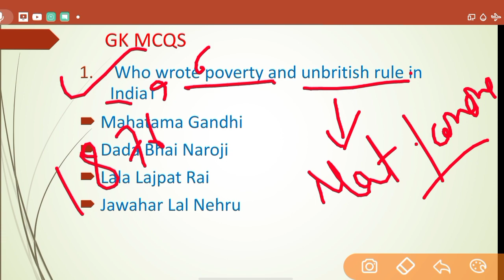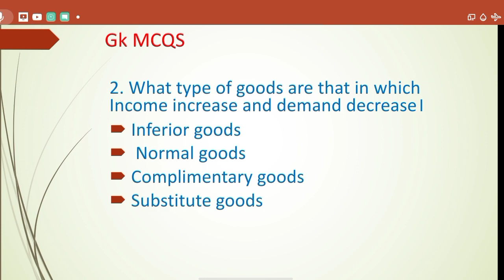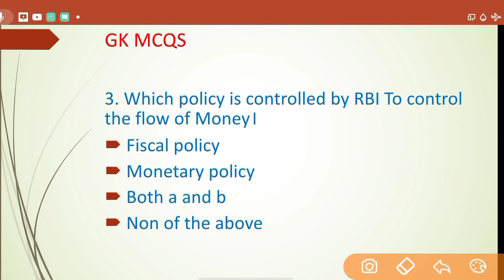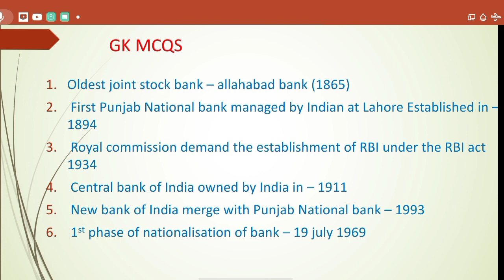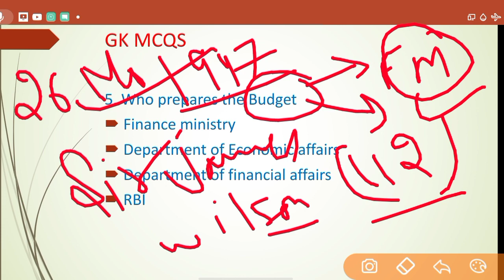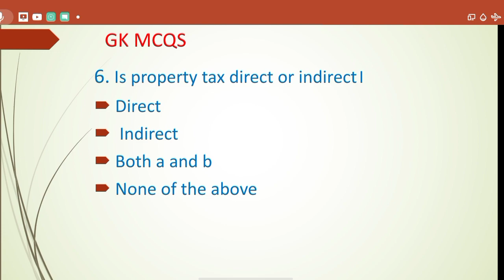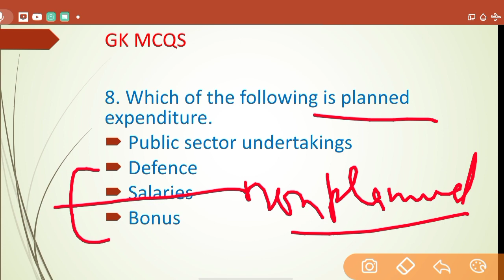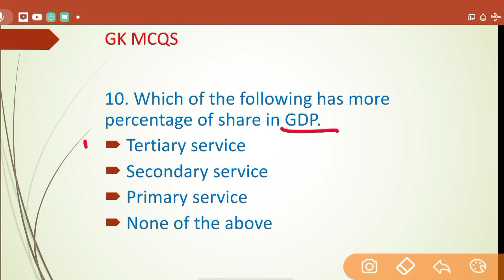MISSION HPTET-HPTGT PART-40//GK MCQS //PREVIOUS YEAR QUESTIONS OF GK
TGT COMMISSION 2020

THANKS .